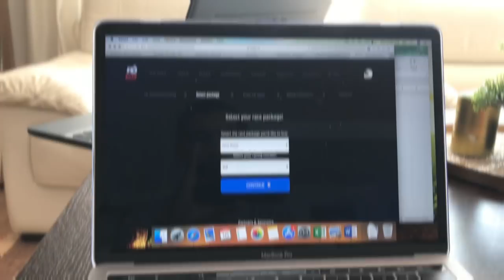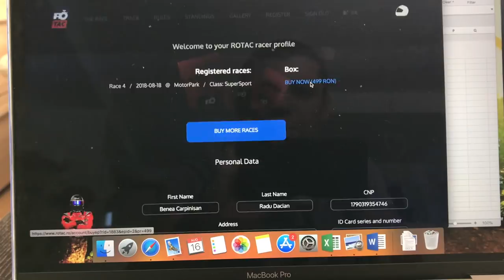FA-TE PILOT IN 24 DE ORE DOAR CU 699 RON! ROTAC VLOG S2E145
Astazi distrugem un mit!
Mitul ca iti trebuie foarte multi bani sa poti sa te dai la curse! In materialul de astazi vorbim despre pasii pe care trebuie sa ii urmezi pentru a participa oficial ca pilot la competitia interna ROTAC.
Partea tare este ca la aceasta competitie poti sa participi si cu o masina stradala nu ai nevoie de o masina de curse obligatoriu!

Pe scurt iti prezentam exact cum sa fii pilot!

Cu respect,
Mihai Beldie,